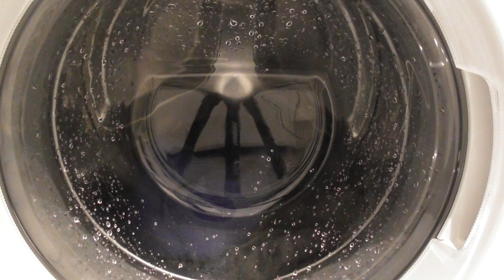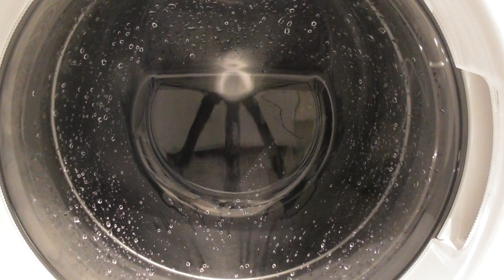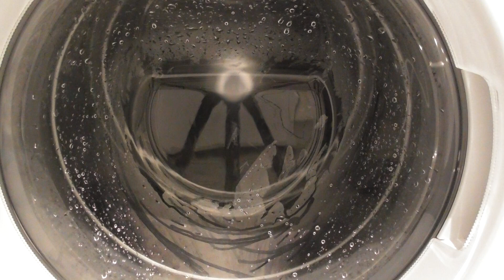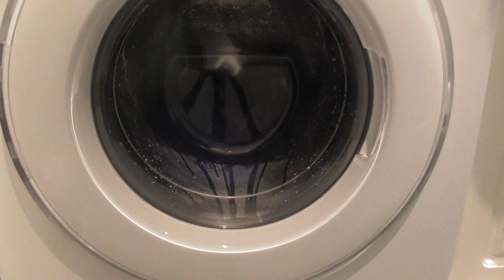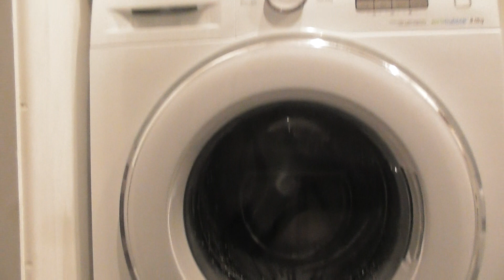Samsung Outdoor Care part 3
Simpsons fans   request  for Outdoor Care